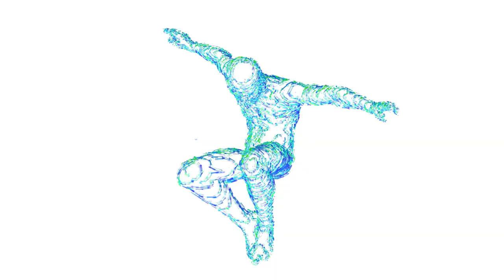Dunter Flinn - Subleased Jellyfish Mind (Official Music Video)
Dutch alternative band Dunter Flinn present their first official music video for the song "Subleased Jellyfish Mind" of their first EP 'Sink to Safety.'

Credits:
Directed & Animated by Loïc Giepmans

Produced, Mixed & Engineered by Thijn Moons.